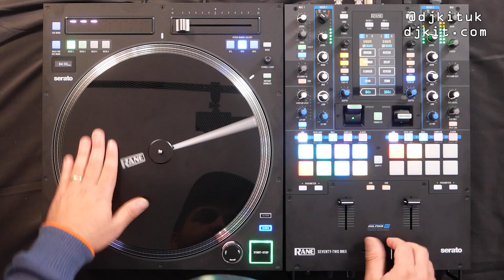Cutting up Latino style on the RANE TWELVE MKII & SEVENTY-TWO MKII w/ Jimi Needles!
Jimi Needles putting the RANE TWELVE MKII & SEVENTY-TWO MKII through it's paces over a Latin style beat!

Follow us for more equipment reviews:
YouTube.com/DjkitTV
Facebook.com/djkituk